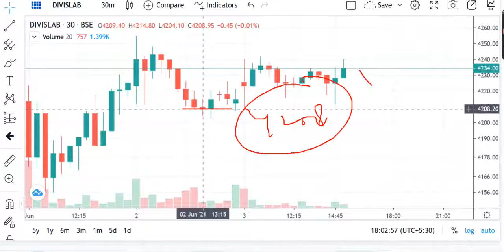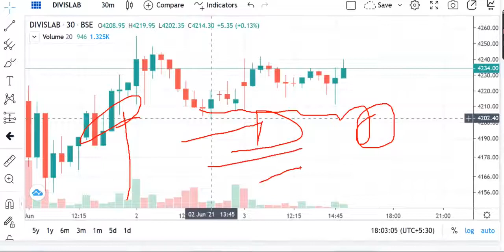Share Prediction, DIVIS LAB Share Review, DIVIS LAB Share Price Today,